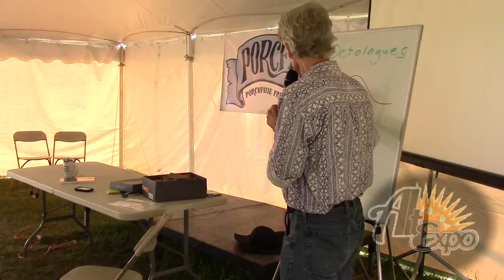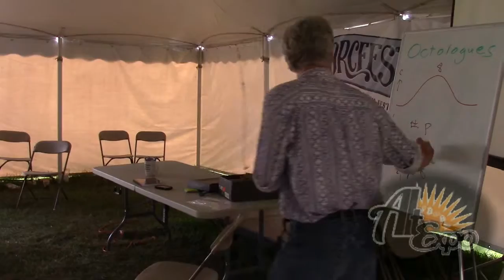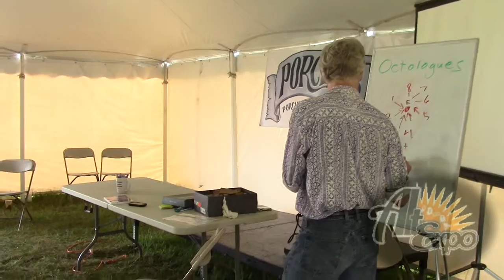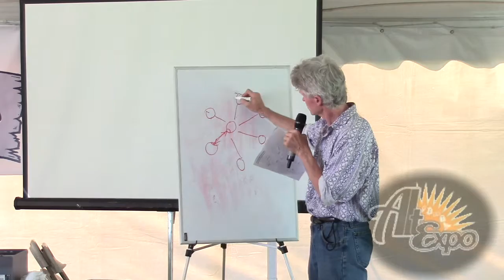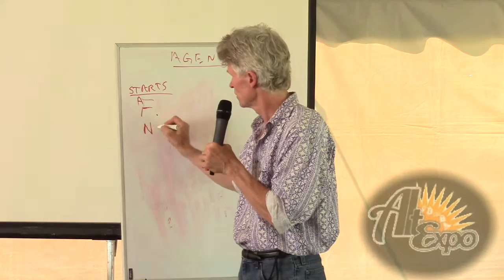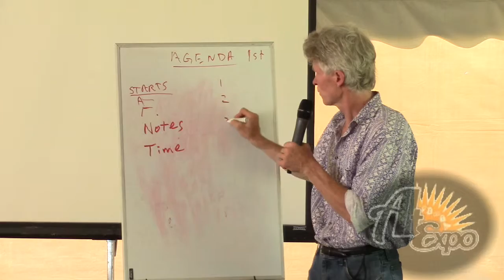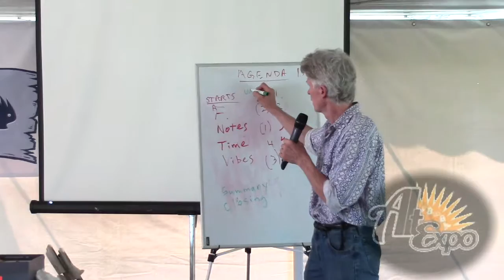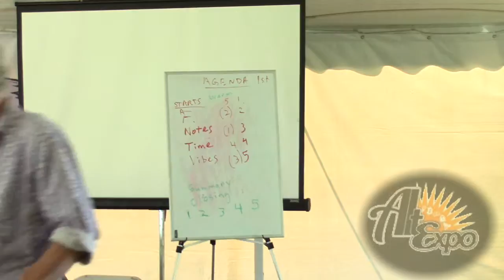Flourish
Kevin Innes emphasizes the potential for major productivity within small groups of individuals.
AltExpo #16 took place at the Porcupine Freedom Festival.